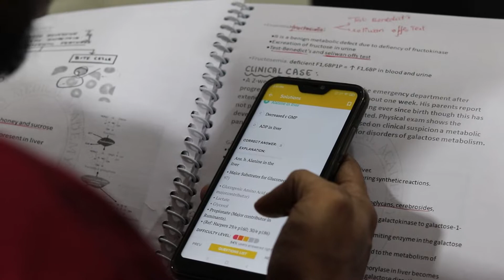FMGE TOPPER INTERVIEW | Dr. ANBARASAN | FMGE 2021 | JINGGANGSHAN UNIVERSITY | DMA CHENNAI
Dr. Anbarasan
Score: 150/300 in FMGE June 2021
"Teaching medicine beyond the limits of the exams"

FMGE Levatio
FMGE regular course (face to face classes) by supreme national faculties
with a comfortable hostel and academic supervision.

Hygienic Food:
Nutritious food to improve your physical & mental health as per the dietic protocols.

Guided Routine:

Strict cum effective time table based routine for studies, food, exercise, sleep & errands as per the educational psychology.

Physical exercise:

Exercise sessions to improve your physical & mental health to boost your critical thinking.

​Mentorstroke:

Motivational sessions to boost your confidence, psychological tips to improve your efficiency & decrease the exam stress with successful mentors in the field.

​Customized Study Plan:

Study plan & strategy based on the AI tool  "DaVinci Analytica”.

​Performance enhancer:

Performance monitoring & counseling with individual attention.

​24/7 academic support:

Doubt clearance & personal guidance at your disposal.

Davinci Medical Academy (DMA) is the pioneer educational institution with enormous experience in Foreign Medical Graduates Examination (FMGE), USMLE, PLAB & PGMEE training in Chennai since 2005.

​DMA is the very first it's kind to use the AI-based educational psychological tool to unveil the true potential of each student to enhance the individual performance by tackling the learning style, subject proficiency & exam-taking skills to cope up with the challenges imposed by the new medical curriculum & medical exams.

​DMA consists of a syndicate of 40+ highly qualified ardent faculties & eminent specialists in their respective fields from various parts of India. Immense exposure of DMA's faculties to various medical exams elicited an in-depth understanding of exam pattern change yielding a unique teaching methodology blended with the psychological & technical aids where concepts are made crystal clear from basics to advanced applications.

DMA's ideology of "Teaching medicine beyond the limits of the exams" enables our faculties & educational psychologists to teach how to study than merely what to study and to provide Academic & psychological support throughout your preparations to achieve the highest levels of performance.

​DMA's vision of creating a "Heritage built on knowledge & standard" is realized by delivering high-quality education in theoretical, clinical, and R&D fields in the easiest and economically approachable manner to all the candidates in need.

Join our Telegram group for exciting MCQ discussion & Free downloadable study materials